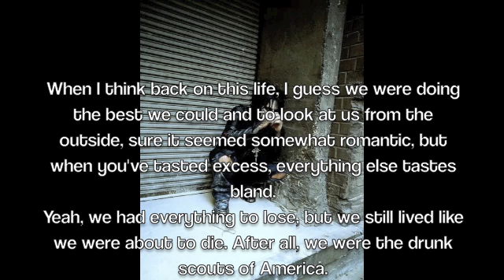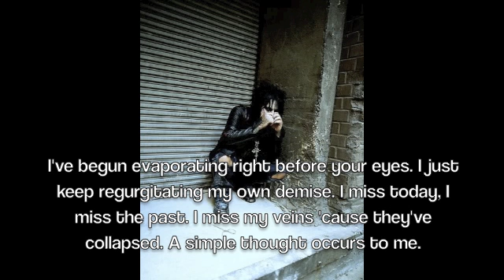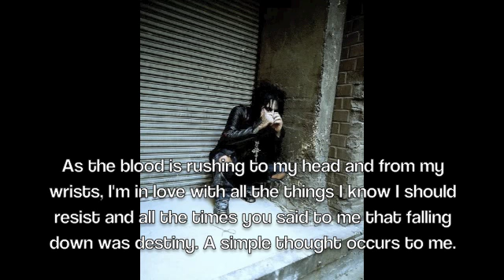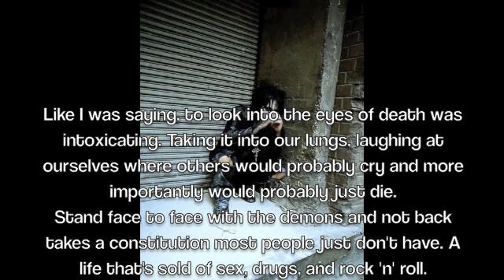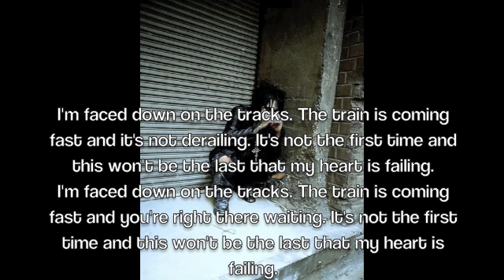Heart Failure by Sixx:A.M. Lyrics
From The Album: The Heroin Diaries Soundtrack (2008)